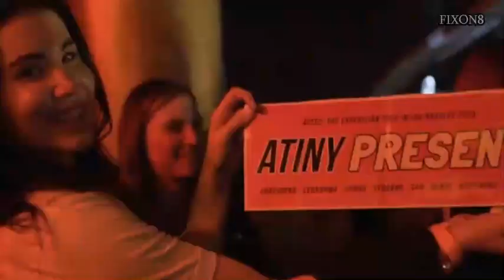Ateez : " A Champion is Born " | 2nd Anniverssary rewind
I will always love and support you, to what dimension or time, I will always find you.

Hello to All Atiny who have been brought through destiny, Happy 2 years of happiness, and hopefully our family grows even more

* I do not own any of this clips or song in this video just the editing. the content was not used for profit feel free to claim all the rights and generate revenue. Thank you for your kindness.